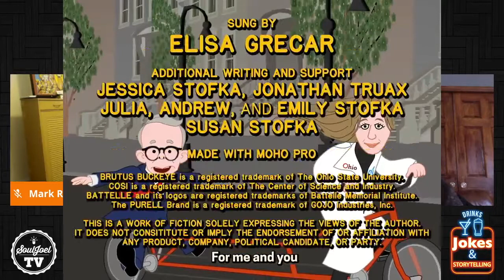Episode 80: Doug Wilson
Best known for his time on Trading Spaces, interior designer Doug Wilson joins the guys and reminisces about punching Richie and calling him Bacon Breasts…Mark shares a cartoon his home state of Ohio released to boost morale and encourage Covid safety. Doug talks of being forced to repeatedly listen to Richie’s act in the 80’s, and Richie affirms the jokes are still the same.